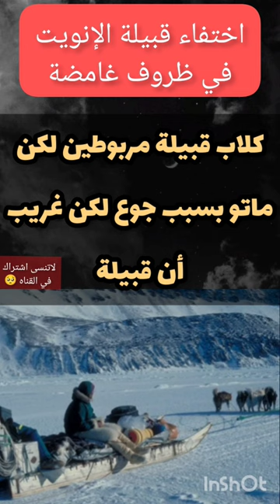اختفاء قبيلة بأكملها بسبب الفضائيين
قصص اختفاء اختفاء قبيلة بأكملها بسبب الفضائيين
اختفاء اختفاء قبيلة بأكملها بسبب الفضائيين
اختفاء قبيلة بأكملها
short
deep short quotes
download short youtube
domestic shorthair cat
day late and a dollar short
dresses short
disability short term
daily short prayers
d shorts
division short
dresses for prom short
short jokes
short jumpsuit
short joke of the day
short jumpsuits for women
short jeans
short jacket
short jeans for women
short jokes for adults
short jeans for men
short jumper
short hills mall
martin short
the big short
short haircuts
short hills
short hairstyles
short hills mall hours
short ribs
short circuit
short haircuts for women
jake short
just short of perfect
jason momoa short hair
just short of perfect cast
junior navy officer for short
jennifer aniston short hair
jennifer lawrence short hair
java short
jallianwala bagh massacre short note
jumpsuit short
shorts
elizabeth short
easy hairstyles for short hair
e shorts
elite short stories
edgar allan poe short stories
elements of a short story
english short stories
example of short story
examples of short term goals
english short story with moral
short dresses
short dresses for women
short dreads
short definition
short distance movers near me
short dirty jokes
short dresser
short dvar torah this week
short deep quotes
short dreads men
korean short ribs
kamila valieva short program
kerala lottery short
knotless braids short
karma short quotes
knotless braids with beads short
k shorty
kdrama short
k shorty death
kurti short
a short encounter with a rare bird
a short record called
a short guide to writing about art
a shortfall of gravitas
short curly hairstyles
short creek utah
short coffin nails
short circuit 2
short curly haircuts
short cuts
short creek
short captions for instagram
short circuit cast
short acrylic nails
short almond nails
short a words
short acrylic nail ideas
short actors
short acting insulin
short attention span
short a sound
short a stock
funny short jokes
friend birthday wishes short
short captions for friends
film short
for short hair hairstyles
f shorts
for short hair
f short interest
f shortcuts
f shortcuts excel
german shorthaired pointer
gme short interest
google short url
girl names short
girl short hair cut
g shorts
girl short captions for instagram
german shepherd short haired
goals short term
goals short term and long term
short e words
short end of the stick
short eared owl
short etf
short eyes
short extension cord
short evening dresses
short encouraging bible verses
short europe etf
how long is a short story
how to cut short hair
hairstyles short
how much is short term disability
hair short
how short is too short
how short is a short story
short inspirational quotes
short interest
short in spanish
short instagram captions
short i words
short interest tracker
short interest ratio
short inspirational quotes for women
short i sound
short beach
short bob haircuts
short beach golf course
short beach smithtown
short box braids
short bus
short bible verses
short bowel syndrome
short bob
short braid hairstyles
short hills mall stores
short hair
short hills weather
short hills hilton
braised short ribs
big short
beef short ribs
british shorthair
big short cast
birthday wishes short
best friend quotes short
bedtime short stories
bible verses short
bob short
inspirational quotes short
instagram captions short
instagram short bio
in love quotes short
is short hair in
i'm too short
is martin short
i short vowel words
i short sound
i shortened dragon ball
columbus short
cute hairstyles for short hair
curtain bangs short hair
curly short hair
cast of the big short
coffin nails short
shortcut
curl short hair
computer short cut keys
captions for instagram short